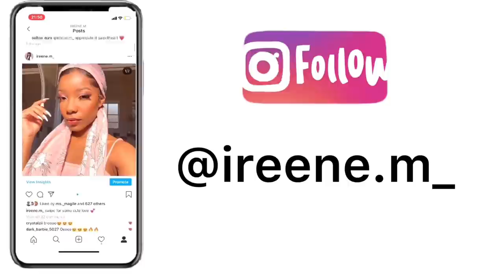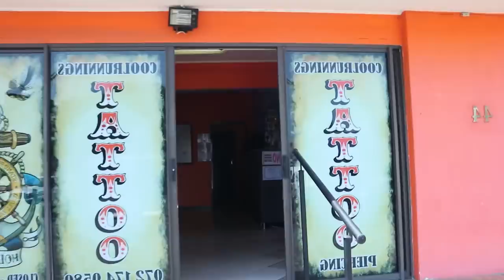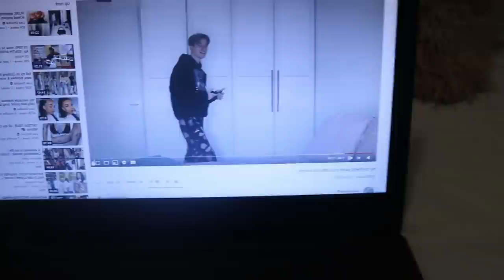VLOG: PIERCING MY BELLY AND TONGUE+SHOPPING+DRIVING SCHOOL| SOUTH AFRICAN YOUTUBER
Hey beautifuls , thank you so much for your support ; i really do appreciate it . I loved filming this video for you guys and i hope you guys enjoy it

FAQ:
Age?19
Editing?Inshot

based in South Africa